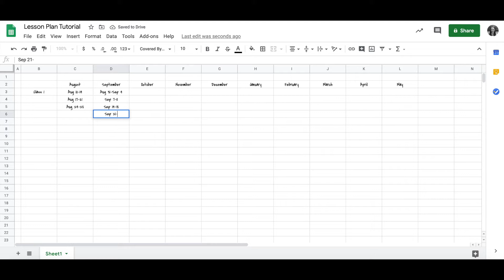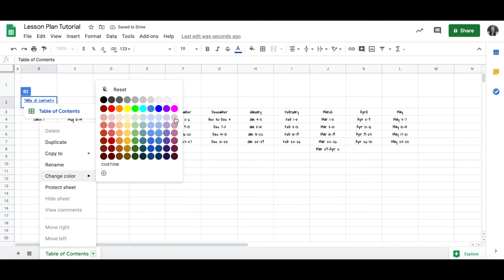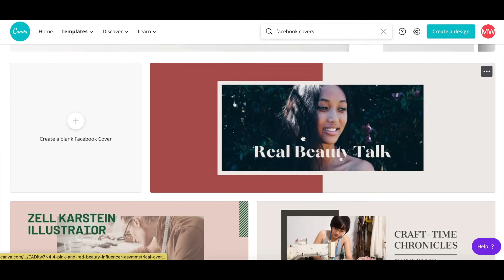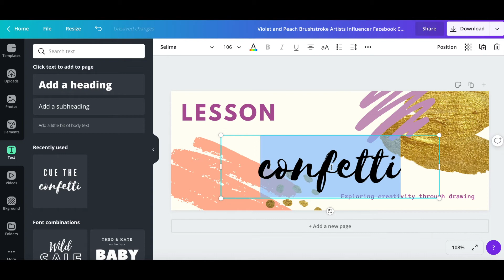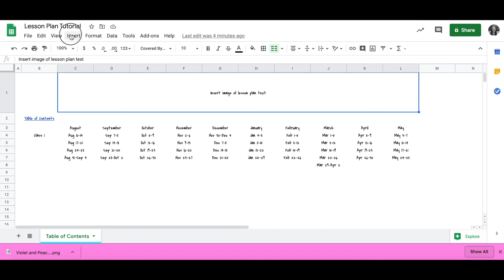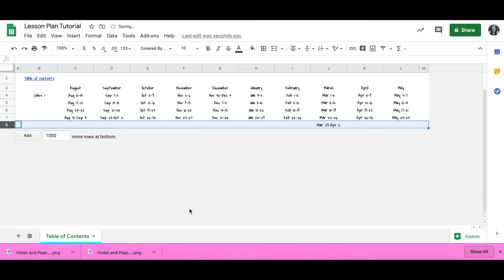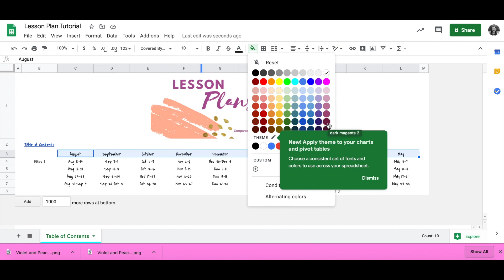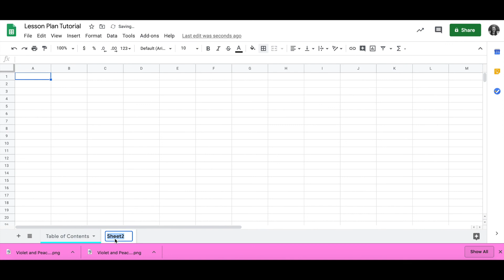Lesson Plan Table of Contents Tutorial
Learn how to add and link a table of contents to your Google Slides lesson plans.